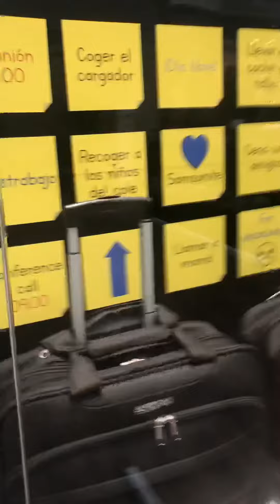/ Window Shopping/ San Sebastian factory Outlet/ Spain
Killing time in Holiday